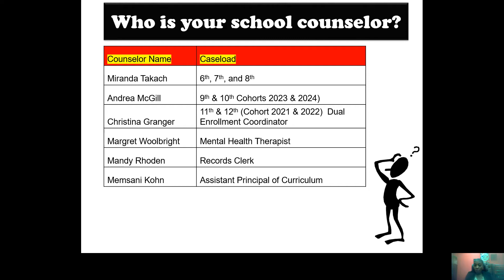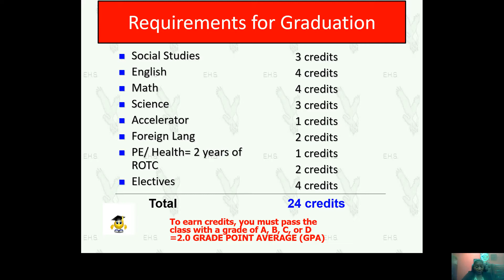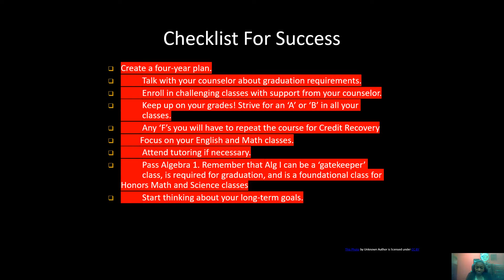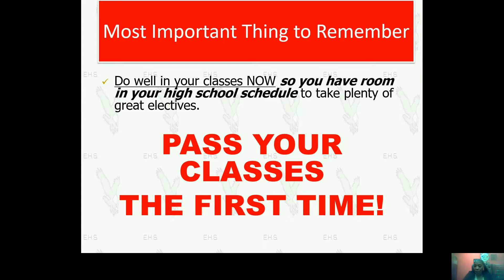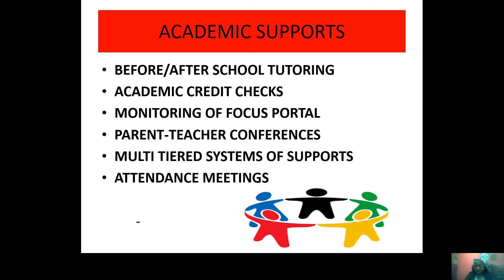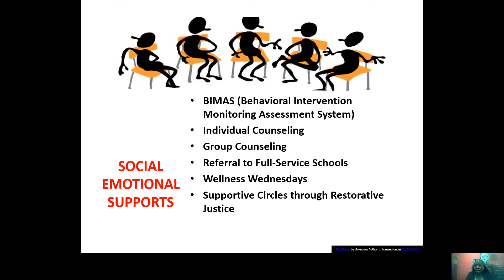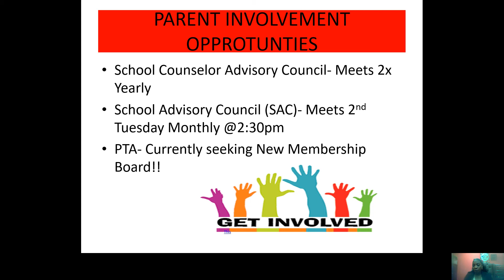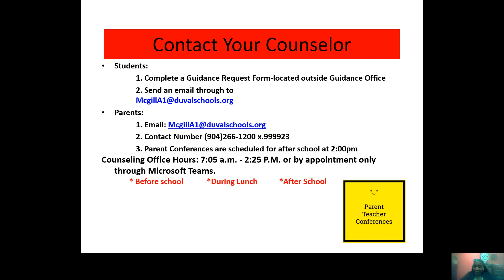Ms. McGill - Guidance (Grades 9 and 10)